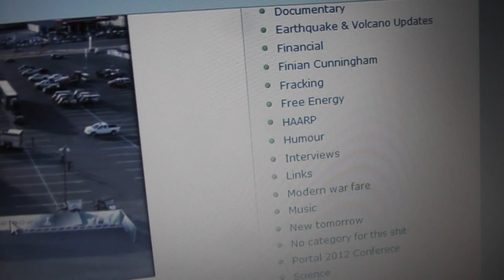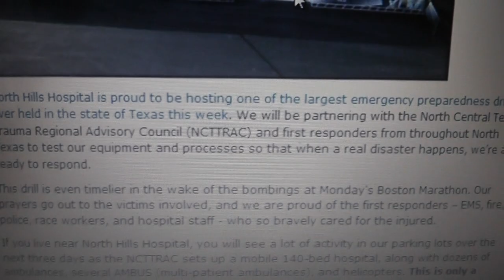04-19-2013 North Hills Hospital was holding a mass casuality drill during waco bombing